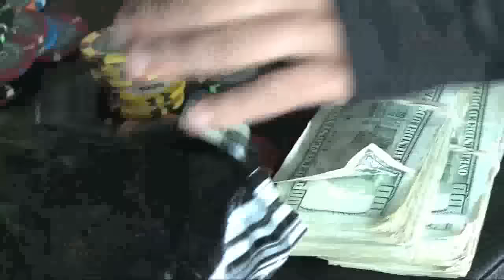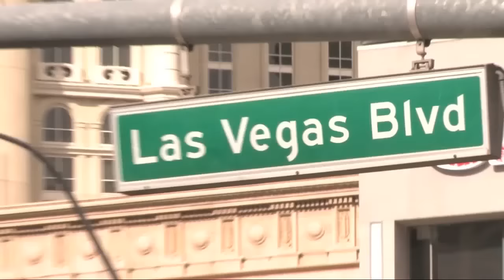Online Poker Tournament: Early Stage Poker Tournament Strategy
This hand is from online poker tournament, and I would like to hear from you about your tournament poker strategy. It is early stage of poker tournament. What is your line? This HelloAlec is coming from my reader Faisal.
Poker is your thing? Ready to move up in limits? Want the tools to challenge a bigger game? A Cash game strategy that works?

Have questions about poker and lifestyle? Or want your hand reviewed on the Hand of the Day?